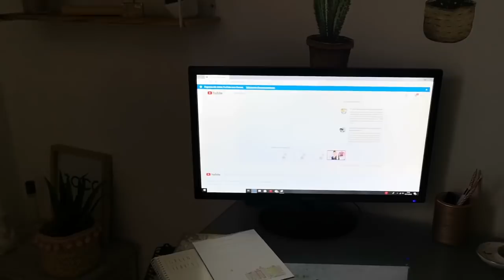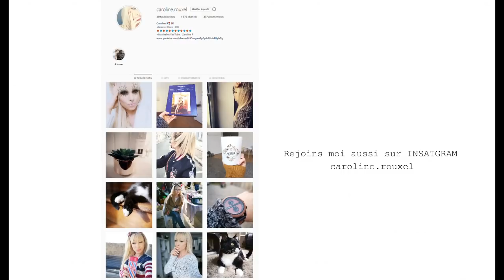VINTED, GOURMANDISE, BLABLA ...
Dans ce nouveau vlog, je vous présente les coulisse de préparation pour mon prochain vinted mais pas que …